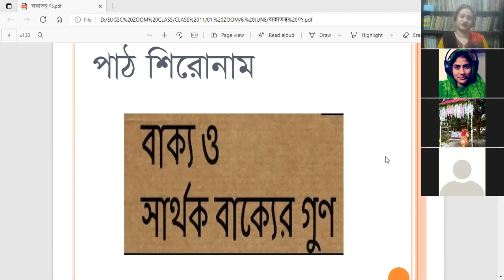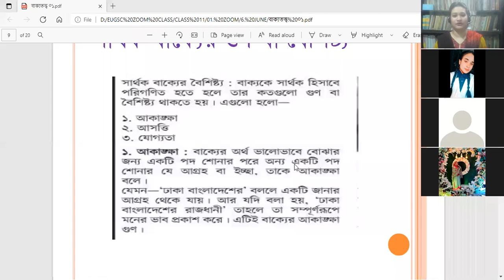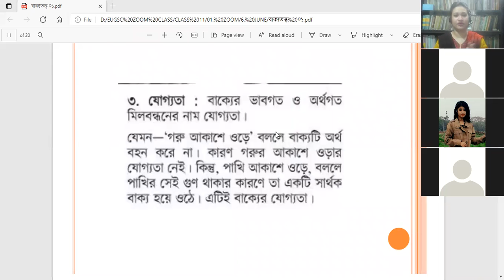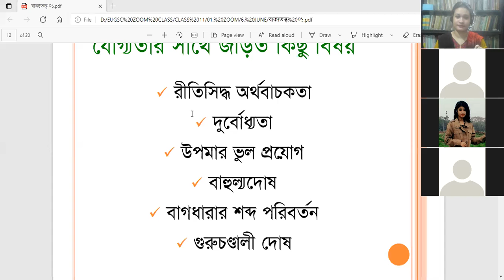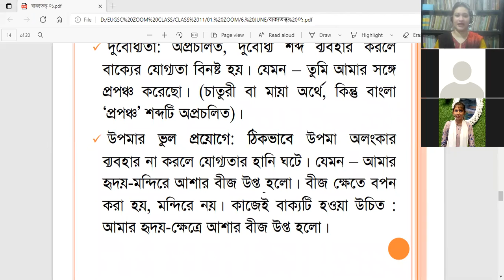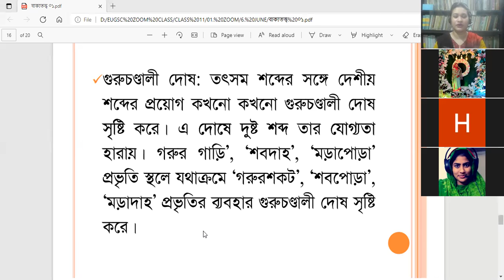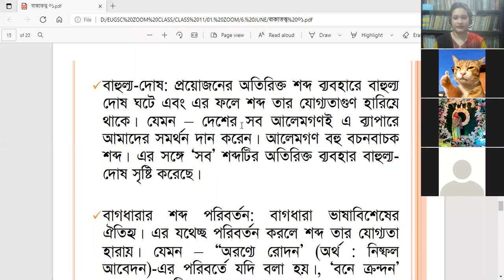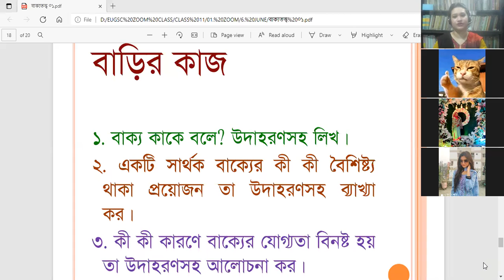EUGSC, Class: 11, Bangla 2nd Paper, Lec No: 31, বাক্য ও সার্থক বাক্যের গুণ, পর্ব : ১, Iffat Ara Dola